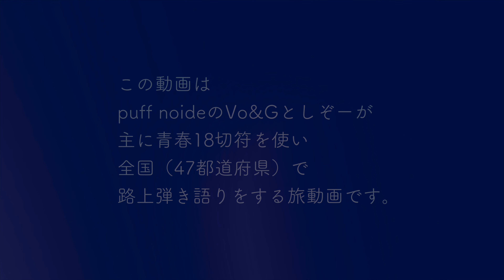としぞー「47都道府県」路上弾語りの旅に行くぞー 京都府の巻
ボーカルギターとしぞーの旅動画です⭐︎

主に青春18きっぷを使って47都道府県で路上弾き語りライブをして旅をしてきました😃

ツイキャス
※ほぼ毎日21時に配信中（雑談・料理・弾き語り配信）